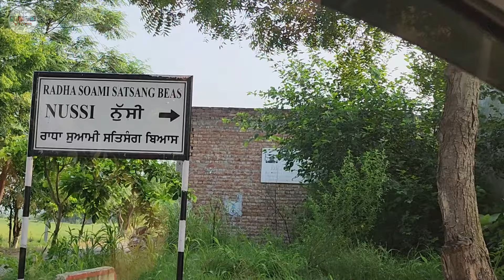यहाँ भजन किया करते थे ! वही कोठी Sardar Bahadur Jagat Singh Ji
VILLAGE NUSSI NEAR JALANDHAR SARDAR BAHADUR JAGAT SINGH JI'S PIND